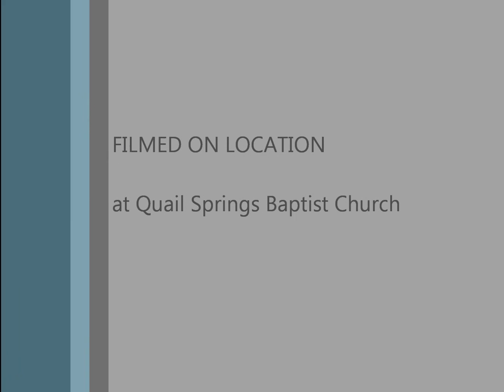We like to go to church